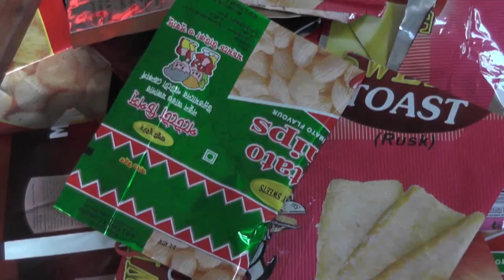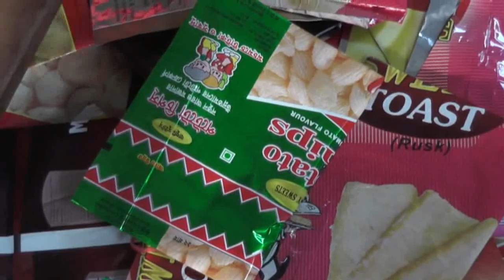পটেটো, হর‌লিক্স, অলটাইম, প্রাণসহ নামিদামি ৮টি প‌ন্যের নকল চিপর্স তৈরির কারখানা। Barisal M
বরিশাল:
হর‌লিক্স, অলটাইম, প্রাণসহ বি‌ভিন্ন না‌মিদা‌মি ৮টি প‌ন্যের মোড়ক ব্যবহার ক‌রে চিপস বানিয়ে বাজারজাত করণের অপরাধে ব‌রিশা‌লে ১জন‌কে ১ বছ‌রের সশ্রম কারাদন্ড দি‌য়ে‌ছে ভ্রাম্যমান আদালত।

মঙ্গলবার (২১ মে) বিকেলে বরিশাল নগরের ৫ নম্বর ওয়ার্ডের পলাশপুর এলাকায় অভিযান চালিয়ে একটি বাড়িতে ভেজাল ওই চিপস কারখানার সন্ধান পায় জেলা প্রশাসনের ভ্রাম্যমান আদালত।

কারখানায় চিপস তৈরি করে হর‌লিক্স, প্রাণ, টি‌ফিন, অলটাইম, বিস্ক ক্লাবসহ বি‌ভিন্ন প্রতিষ্ঠা‌নের মোড়‌কে প্যাকেটজাত করে বিক্রি করার প্রমান পাওয়া যায়।

পরে কারখানা মালিক লিটন হাওলাদারকে আটক করা হলে তিনি ভ্রাম্যমান আদালতের নিকট বিষয়‌টি স্বীকার ক‌রেন।

বরিশাল সিটি করপোরেশনের স্যানিটারি ইনেসপেক্টর ও নিরাপদ খাদ্য পরিদর্শক সৈয়দ এনামুল হক জানান, জেলা প্রশাসনের নির্বাহী ম্যাজিষ্ট্রেট খান মোহাম্মদ আব্দুল্লাহ আল মামুন পরিচালিত ভ্রাম্যমান আদালতের মাধ্যমে আটক কারখানা মালিক লিটন হাওলাদারকে ১ বছরের বিনাশ্রম কারাদন্ড দেয়া হয়।

পাশাপাশি মালামাল জব্দ করে অবৈধ কারখানাটি সিলগালা করে দেয়া হয়।